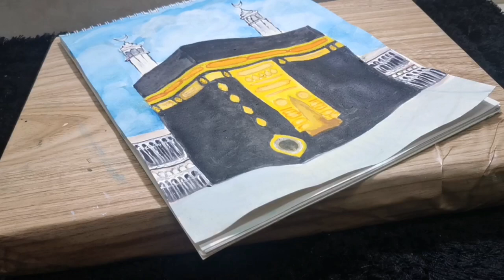khana kaaba painting - خانہ کعبہ - House of ALLAH painting